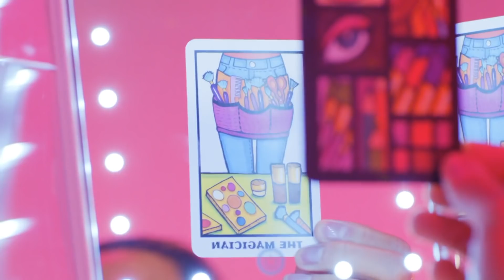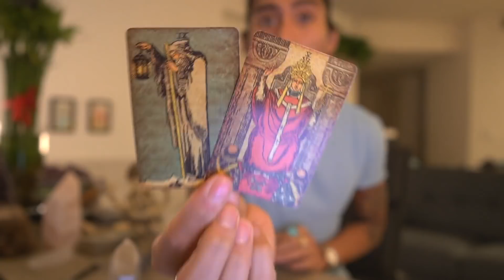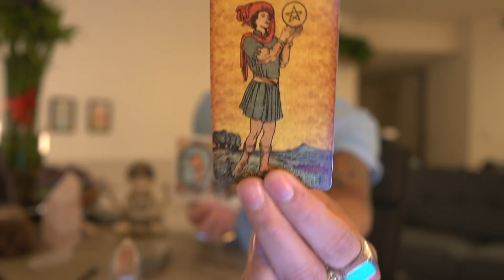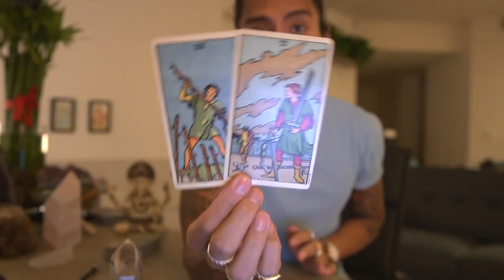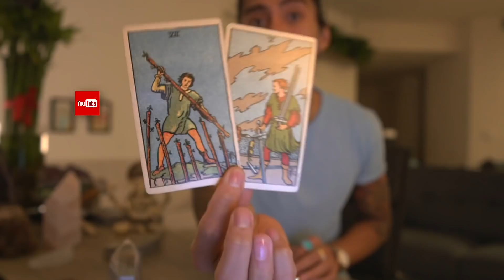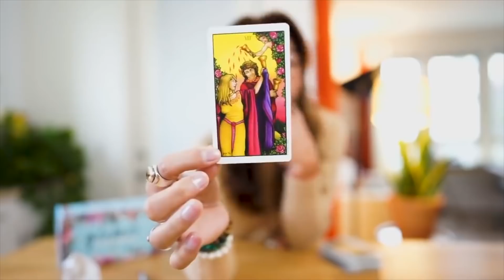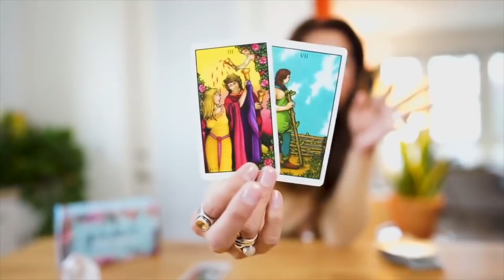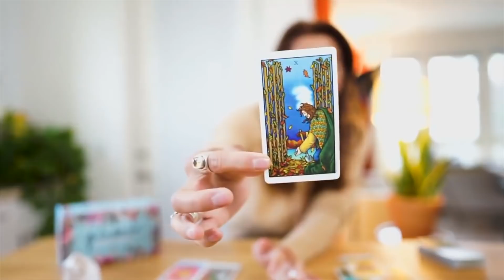LEO - "YOU TWO WILL BE TOGETHER" JANUARY 11-12 DAILY TAROT READING